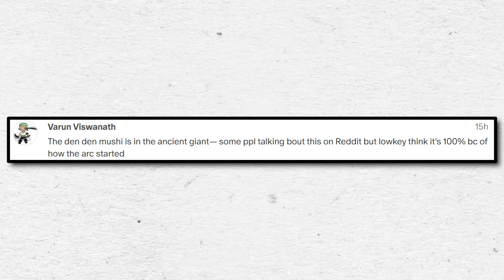One Piece Chapter 1114 Review: IT'S ALL ENDING